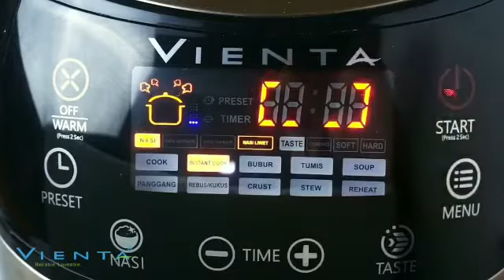Yuuuk masak NASI LIWET IKAN PEDÀ dg NSC Low Carbo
*NASI LIWET IKAN PEDA*

4 cup beras/500 gr, cuci bersih
5,5 cup air (sesuaikan jenis beras)
3 ikan peda
10 bawang merah, sebagian iris
2 cabe merah besar, potong
7 cabe rawit
3 daun salam
2 serai, geprek
Garam, kaldu bubuk

Cara
1. Goreng peda sampai matang. Sisa minyak buat numis bawang merah, cabe merah, rawit sampai wangi. Sisihkan
2. Masukkan beras dan air ke inner pot
3. Tambahkan daun salam, serai, tumis an bawang beserta minyaknya.bumbui garam, kaldu bubuk. Aduk rata. Tutup
4. Pilih menu instant cook, sentuh tombol nasi. Pilih menu nasi liwet. Sentuh 2 detik tombol start
5. Setelah timer berbunyi. Buka dan masukkan ikan peda goreng dan pete. Tutup lagi. Diamkan 10 menit
6. Aduk rata nasi liwet, siap disajikan

Note
- minyak untuk nggoreng peda, ga usah banyak2 yes, secukupnya sajoo. Biar minyak sisanya yang masuk ke beras tidak berlebihan
- selain peda, bisa pake teri😉